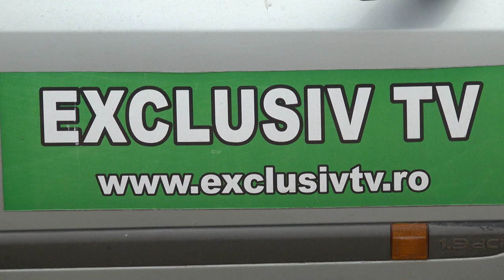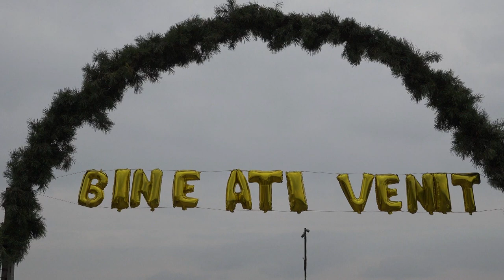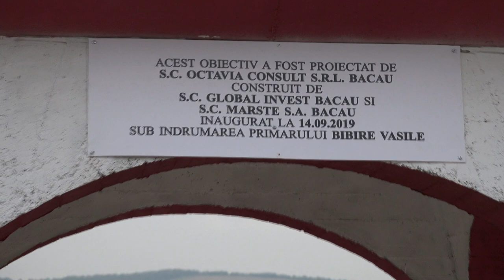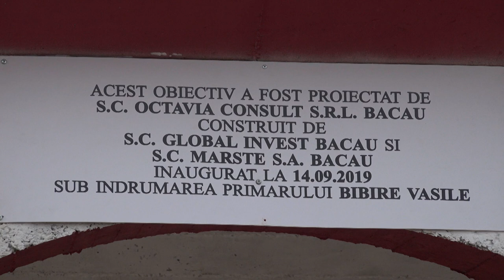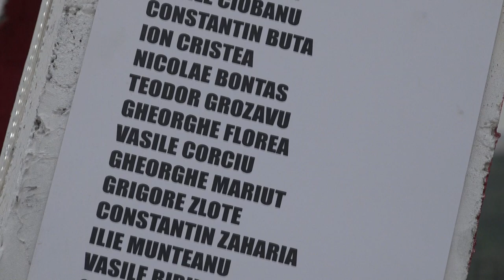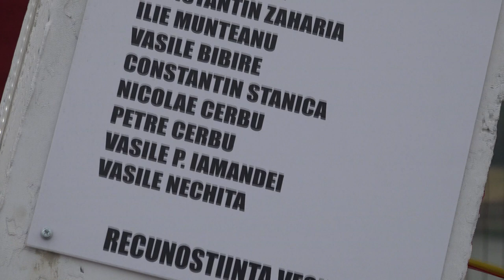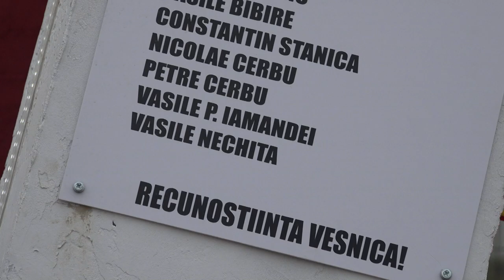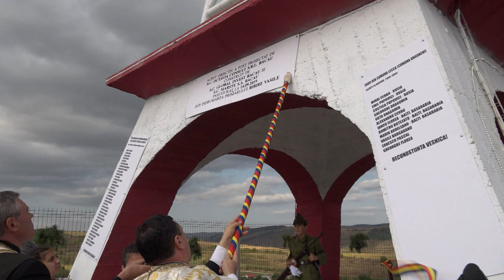LA BIBIRESTI - Sfintire inaugurala Monument Crestin comuna Ungureni FILMARE EXCLUSIV TV 4K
Cu stimă,
echipa Exclusiv

Vizionare plăcută !